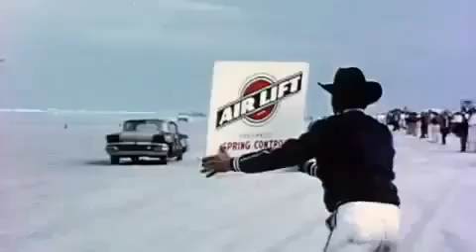NASCAR - What Makes Daytona International Speedway Special?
Story of NASCAR Daytona 500, international speedway and world series for race fans.